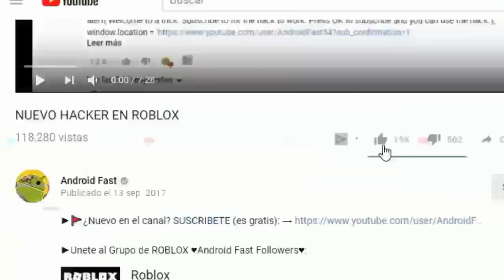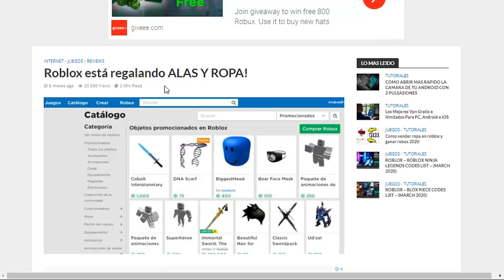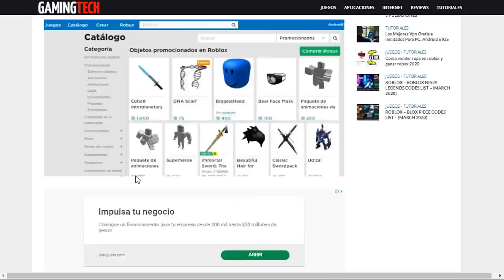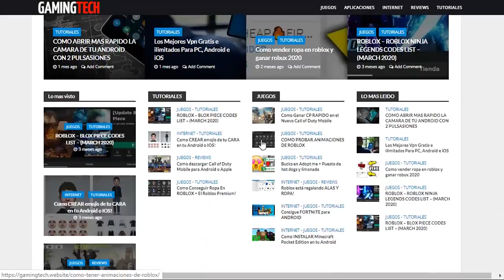SALIO! NUEVOS PROMOCODES QUE DAN ITEMS QUE VALEN ROBUX 💚😍